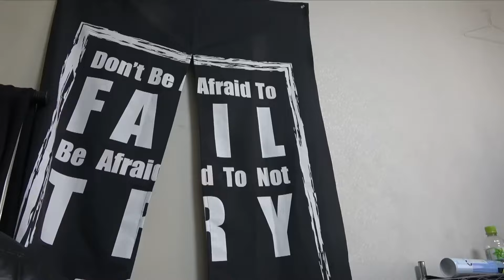【監督の敵】他部活の顧問や先生も敵になってしまう監督のルーティン集【あめんぼぷらす】【切り抜き】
【勝てばオフ】日本一のチームと試合する日のモーニングルーティン。【野球部 寮生活】
キレられた直後にyeah!!がバレた日のモーニングルーティン。【野球部 寮生活】

by管理人